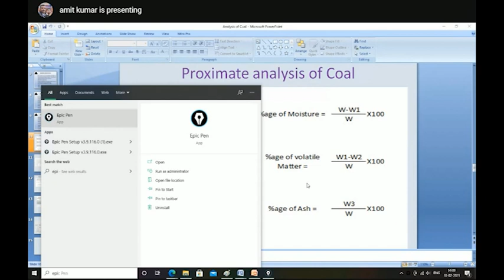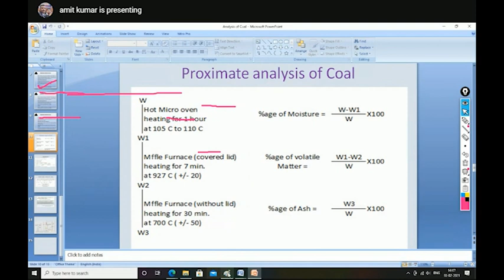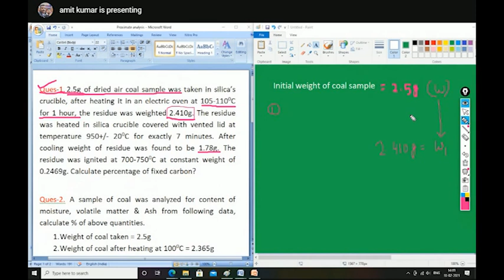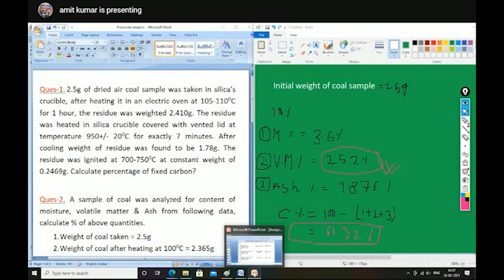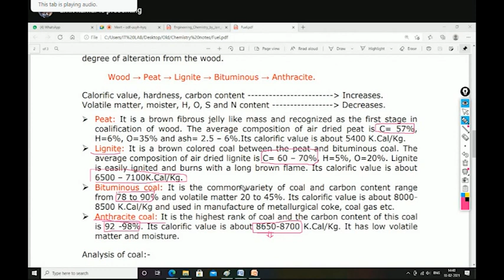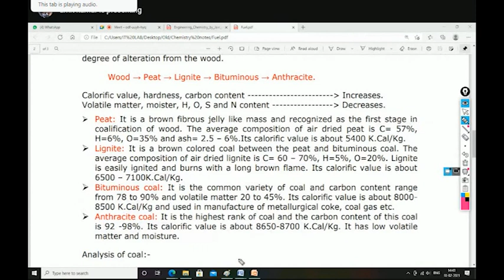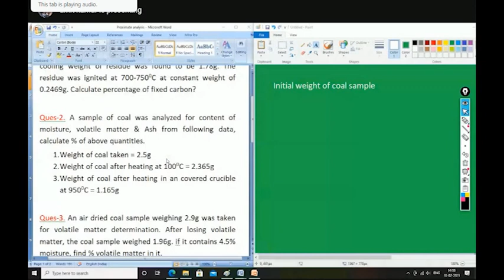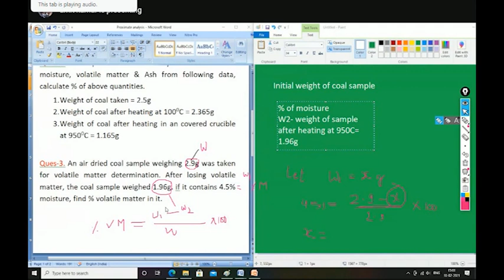(Hindi Medium) Subject Name :- Applied Chemistry Topic Name :- Proximate analysis numerical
(Hindi Medium) Subject Name :-  Applied Chemistry
Topic Name :- Proximate analysis numerical
By
Mrs. A. Kumar
date :- 18-02-21